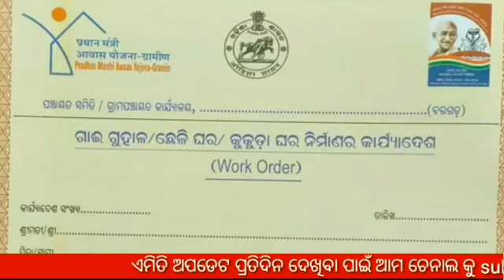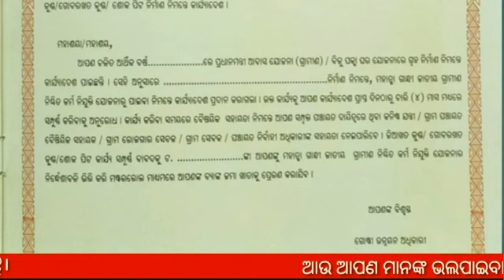ଗାଁରେ ଗାଈ ଗୁହାଳ, ଛେଳି ଘର, କୁକୁଡ଼ା ଘର ପାଇଁ ମିଳୁଛି ଟଙ୍କା ! ଜାଣନ୍ତୁ କିପରି ପାଇବେ ଏହି ଟଙ୍କା